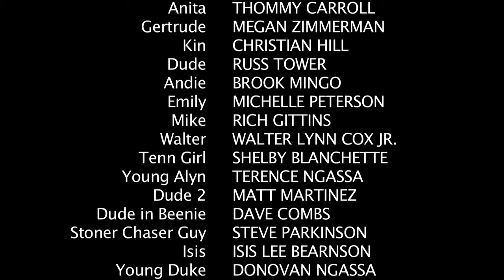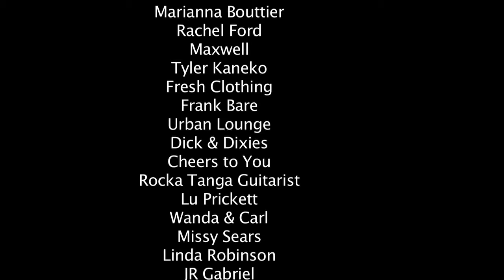Slice To Life Episode 19 "Rectify"